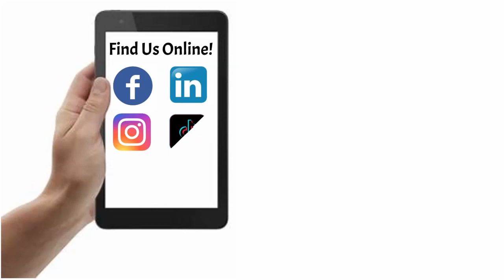Part 4 of conversationsthatmatter series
Beyond Barriers is a 501(c)(3) non-profit organization committed to a new approach of countering and preventing extremism.

For 25 years, Jeff Schoep was infamous for stoking the flames of division and hate, as the National Leader of America’s largest neo-Nazi party, National Socialist Movement (NSM). Through interpersonal relationships and dialogue with those he once vilified, Jeff’s life was changed forever. In 2019, Jeff left the NSM and publicly denounced the ideology he once espoused.  Once America’s most notorious neo-Nazi, now a consultant for the Simon Wiesenthal Center and an inspirational speaker for Conscious Campus, Jeff Schoep tirelessly holds talks, lectures and workshops from his unique vantage point. He speaks with students, communities, and law enforcement about the dangers of hate and extremism.  In 2020, he founded Beyond Barriers, a 501(c)(3) nonprofit organization dedicated to countering extremism and helping others change their lives. He once was infamous – today, he is deadly serious about combating extremism.

This video was produced by Beyond Barriers Media in association with Underground Media Productions.